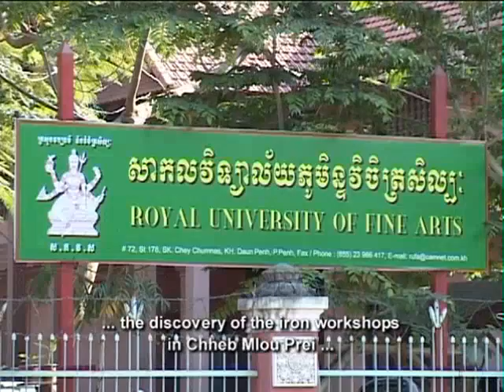The Burning stones (Part 2)